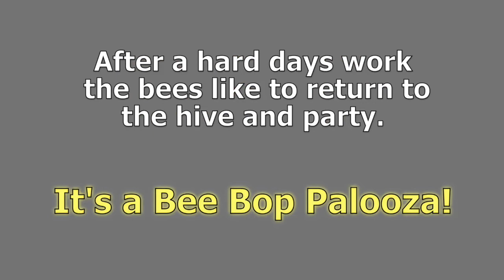Automata - DJ's Bee Bop Palooza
This automata is a whimsical look at the wild parties that go on inside the hive after the days work is done. The Dj plays energetic music while the bees in the honeycomb bounce around with excitement! You can read the full story about this piece, and many others at conquergoodcreative.com.